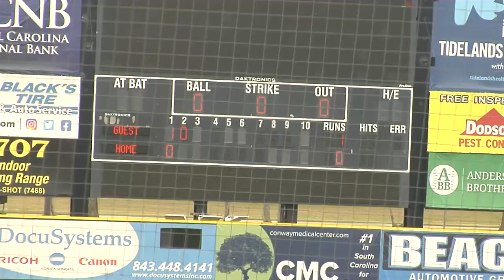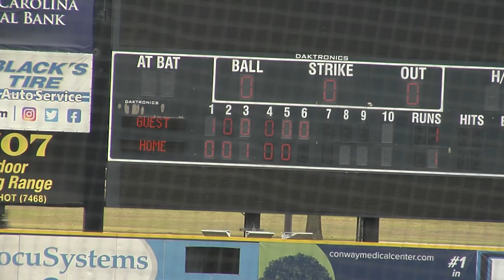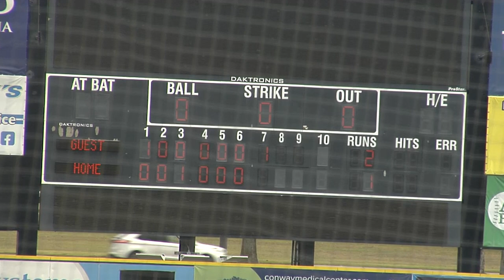BCC Vs Garrett College Myrtle Beach